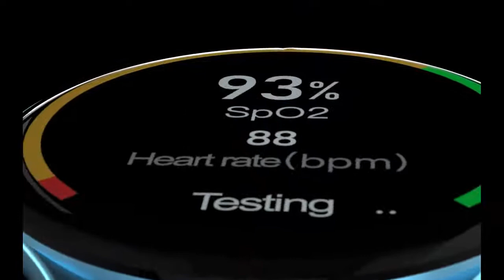EP 73 2020 Ultra Thin Smart Watch Men Women Full Touch Screen Blue